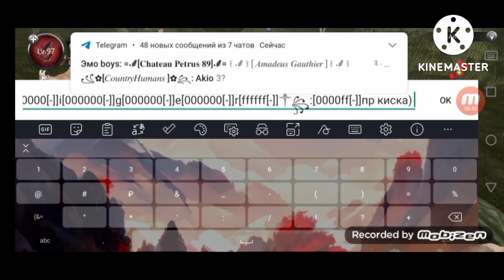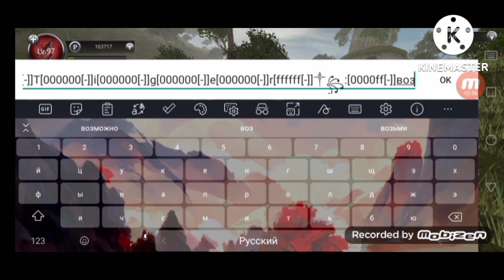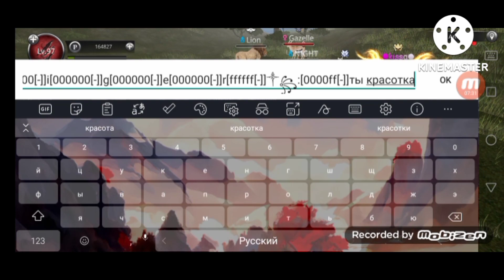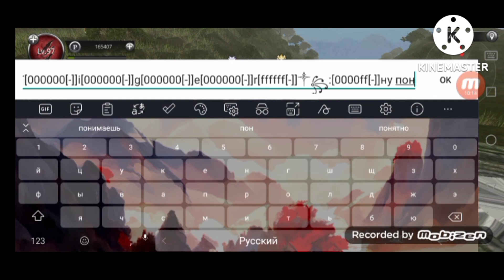Wild animals online сходочка)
(^ ͜ʖ^)вы класные)